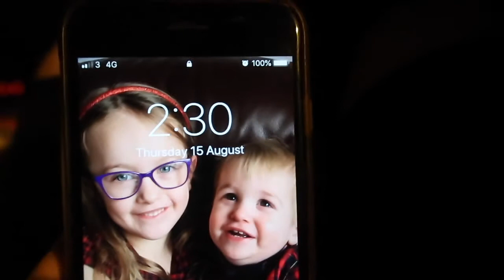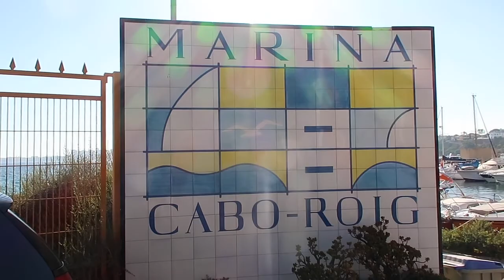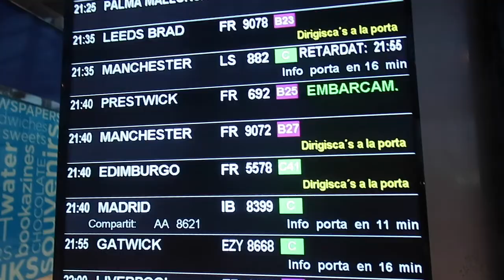Cabo Roig, Spain 2019 | Days with the Grays